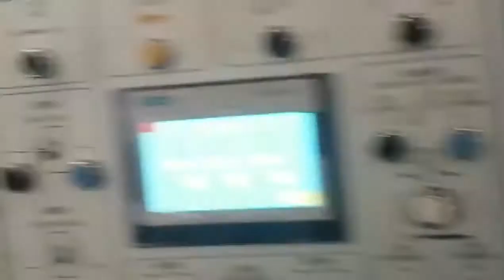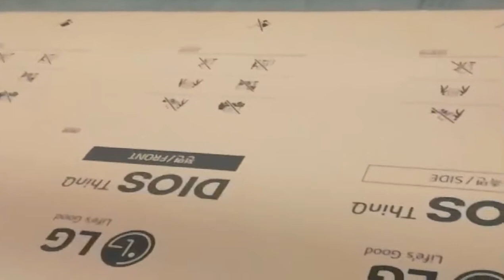JUMBO K1 2645 FLEXO PRINTER SLOTTER DIE CUTTER AND STACKER MACHINE (BOTTOM PRINTING)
Guangzhou Keshenglong Carton Packing Machine Co.,Ltd.